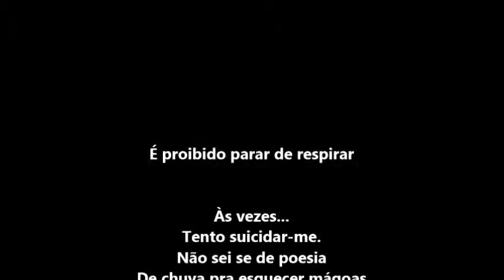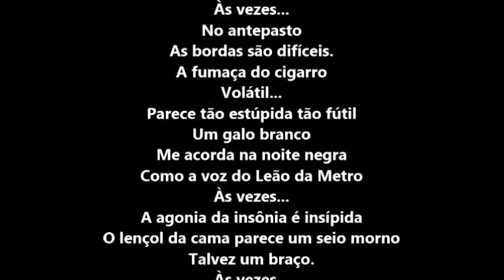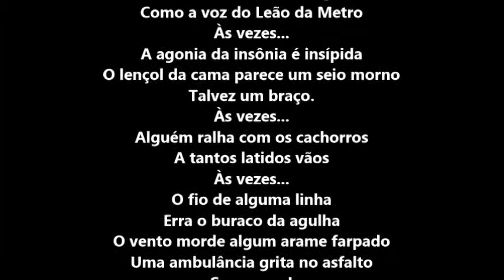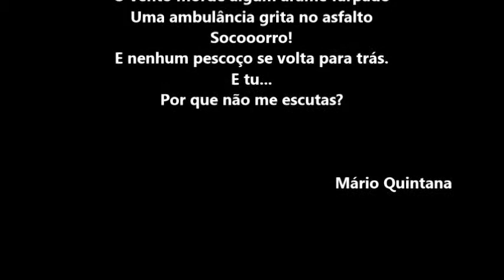013 PSICOGRAFIA DE MÁRIO QUINTANA - É PROIBIDO PARAR DE RESPIRAR - POR HERMÍNIO MENEZES NETO